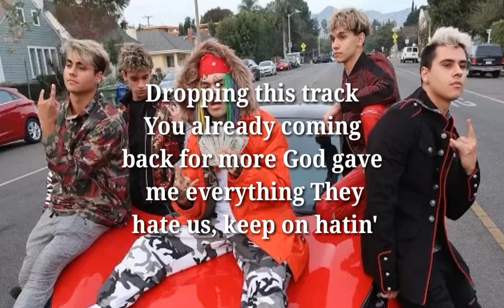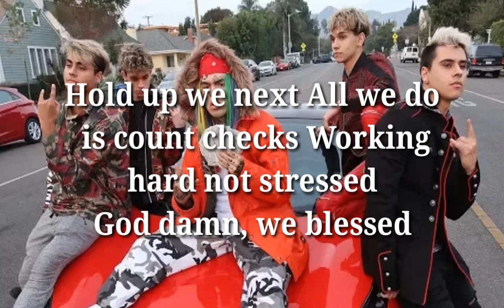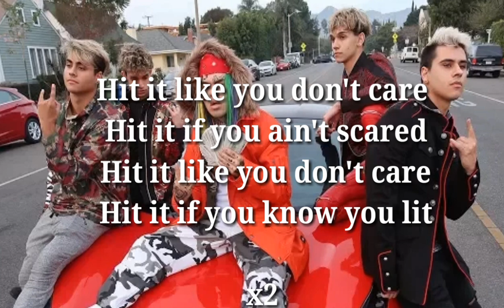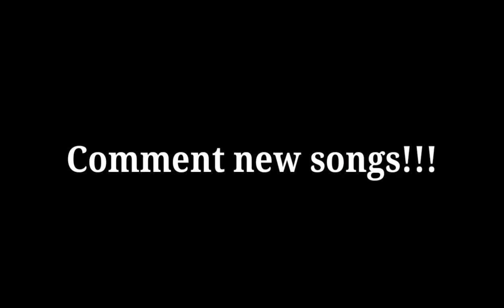Dobre Brothers - You Know You Lit Remix [ft. 6IX9INE] (Official Lyric Video)